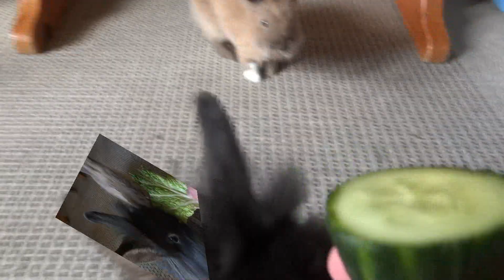Kaninchen bekommen erstes Mal Gemüse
Nachtrag: Wie ich später erfahren habe sollte man Kaninchen das meiste in dem Video gezeigten Gemüse NICHT verfüttert (oder nur in geringen Mengen), da es schlecht verträglich ist.

Anmerkung: Das Gemüse wurde natürlich NICHT alles auf einmal verfüttert, sondern wurde über Tage hinweg verabreicht. ;-)

9 Wochen alte Löwenkopf-Kaninchen kommen zum ersten Mal in ihrem Leben in den Genuss verschiedener Gemüsesorten.